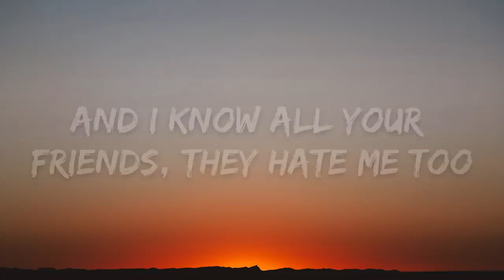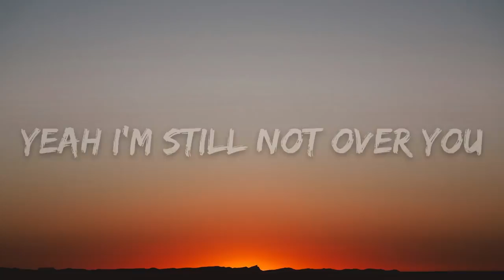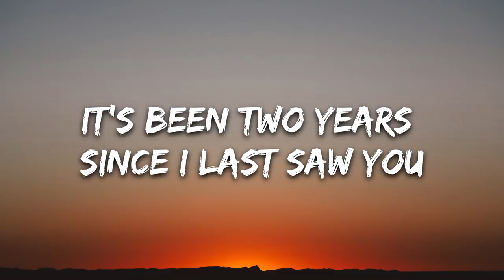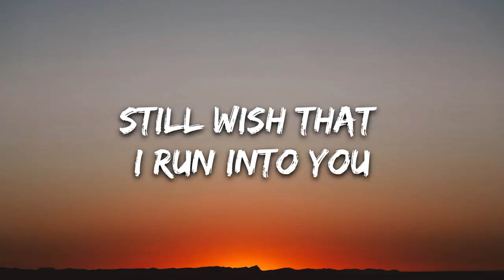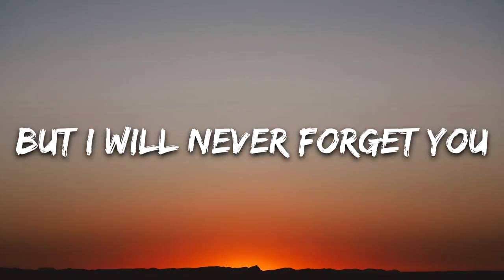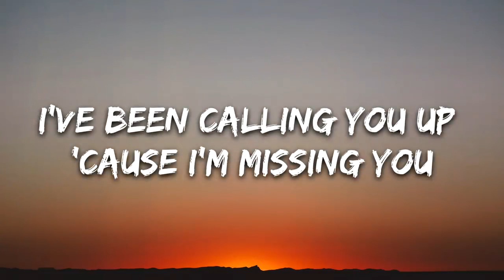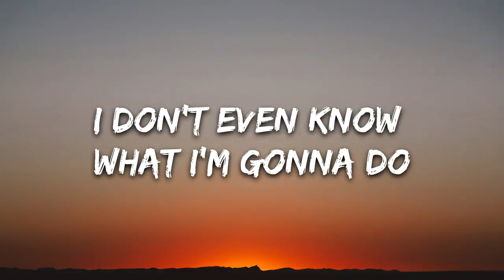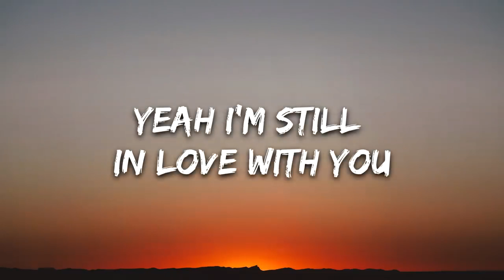Kina - Wish I Was Better (Lyrics)